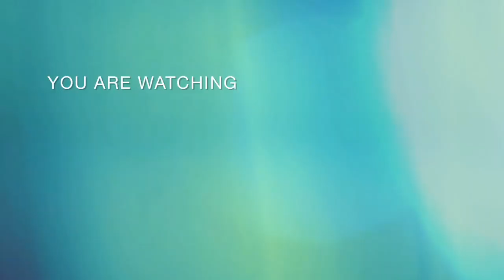AOLEANG VAN LOK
Longphaoh Band